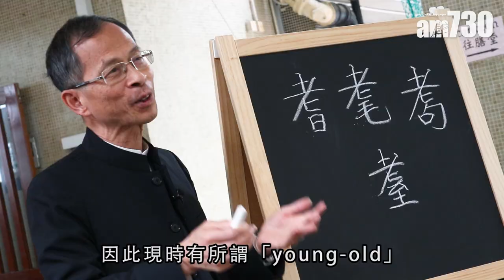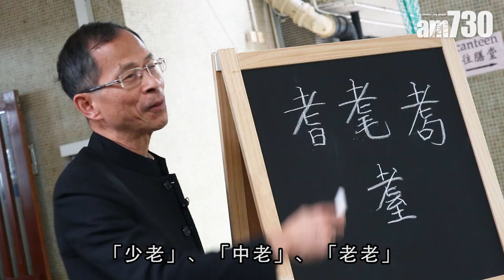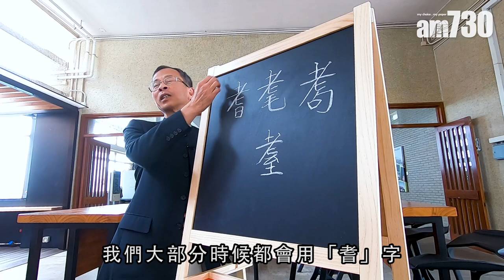【字言字語】曾鈺成—「耄耋」之年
大家都知道耆英是長者的尊稱，另一個詞語「耄耋」亦解作年老人士，成語耄耋之年即指年紀十分大的時候；至於耄耋的粵音是「冒秩」，不要有邊讀邊讀作「毛至」。

bmgproductionmusic